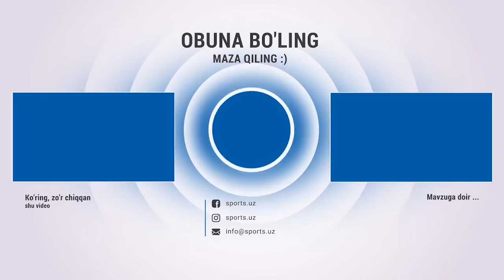Миржалол Қосимов ҳакамлик ҳақида: Инсофни ҳамманинг ўзига берсин!